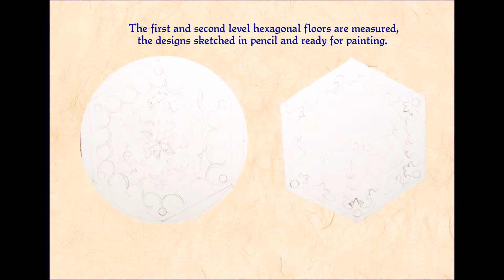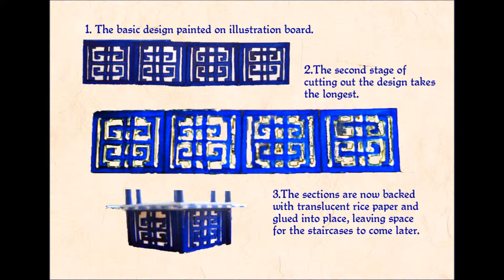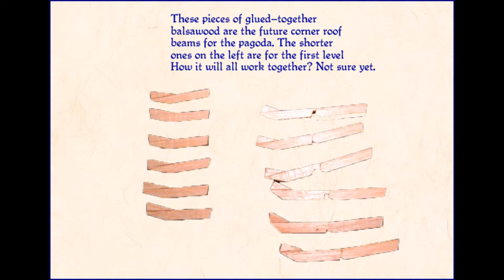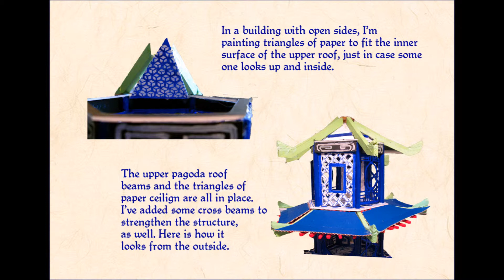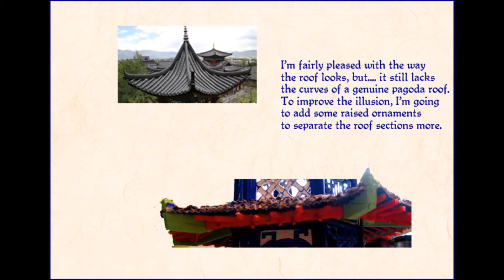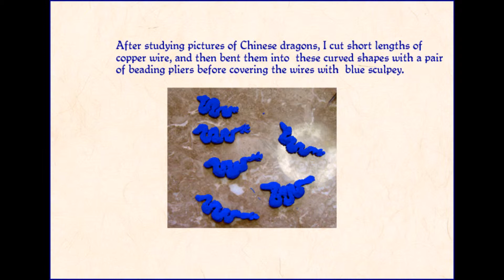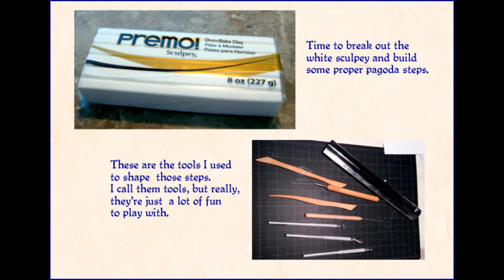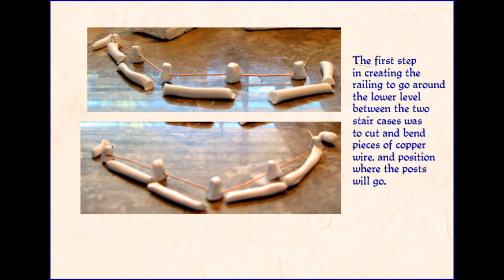The Blue Dragon Pagoda Video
How I made a miniature pagoda